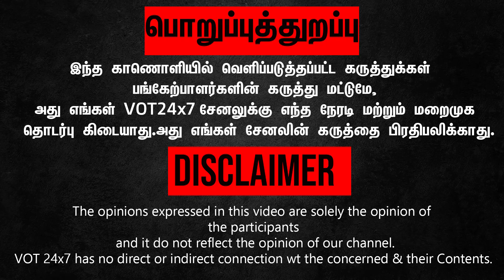நாடக மேடையில் கமல்! விநோதய சித்தம்” நாடகம்! கமல்ஹாசன் பாராட்டு! -